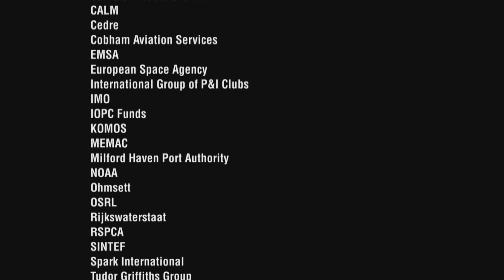Response to Marine Oil Spills: Environmental impacts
We look at the environmental impacts of oils spills from the immediate effects on eco-systems and habitats to prospects for long term recovery.  While an incident remains in the public eye, images of oiled coastlines and wildlife can influence a great deal of debate and decision making. But what's the truth about the impact an oil spill can have on the environment?